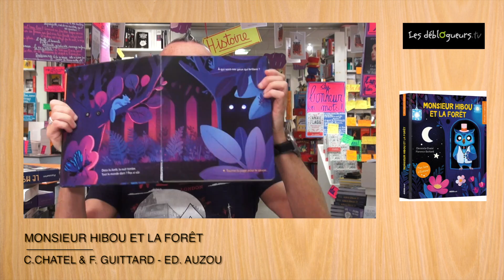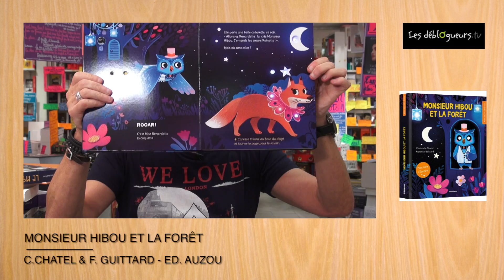(LIVRE) La chronique de Gérard Collard - Monsieur hibou et la forêt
Monsieur Hibou et la forêt (album lumineux) de Christelle Châtel et Florence Guittard aux éditions Auzou

Un merveilleux album illustré pour les petits, doté de plein de lumières. Au fil des pages, c'est tout le livre qui s'illumine !La nuit tombe, les animaux de la forêt s'endorment. Tous ? Pas si sûr... À qui sont ces yeux qui brillent dans le noir ? Tourne la page pour le savoir...

Vous pouvez commander sur le site de la librairie en ligne